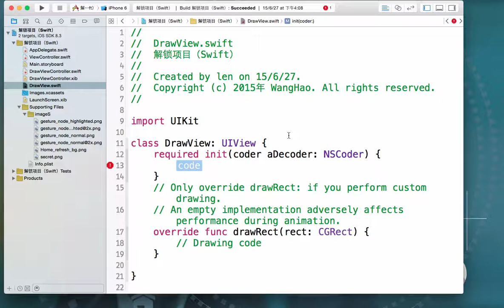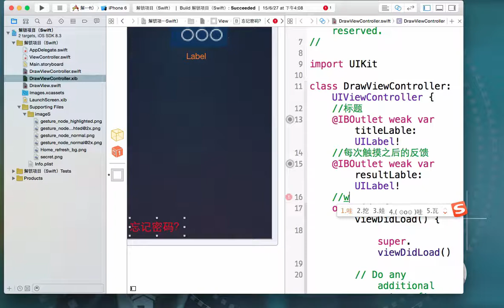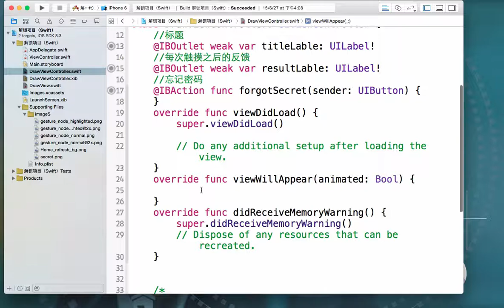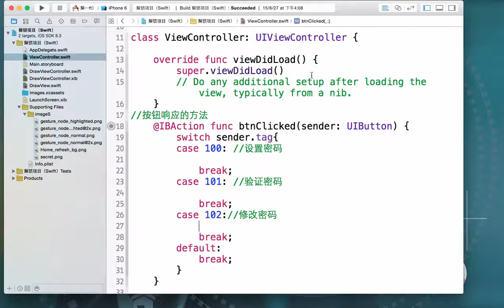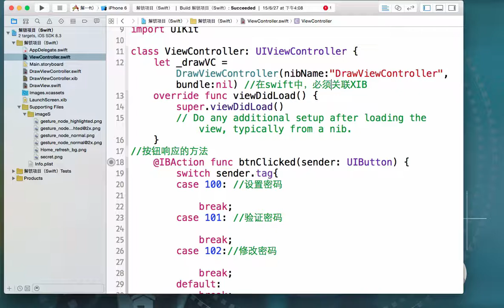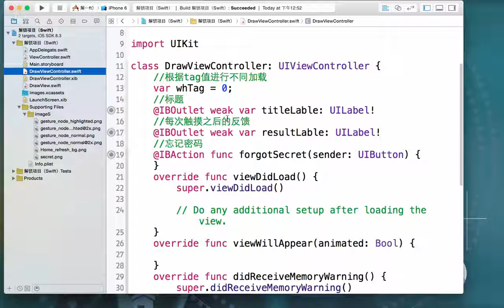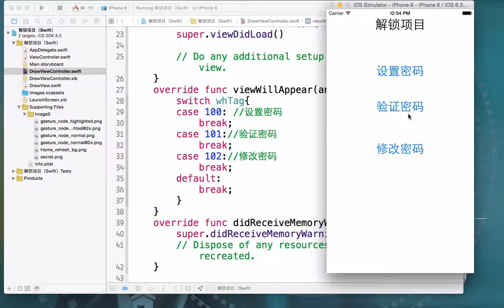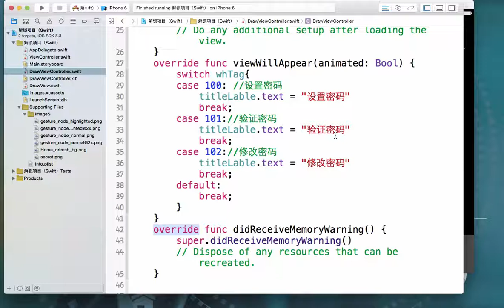swift编程项目实战 – 解锁的设计与实现3 swift代码详细设计（001）